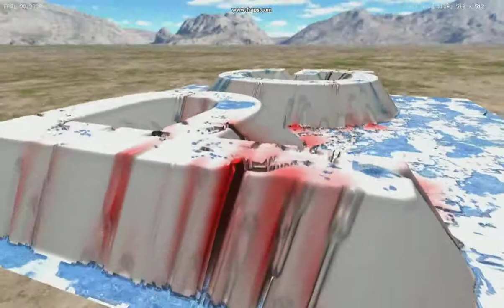hydraulic erosion bad 2 2011 08 14 22 42 53 351